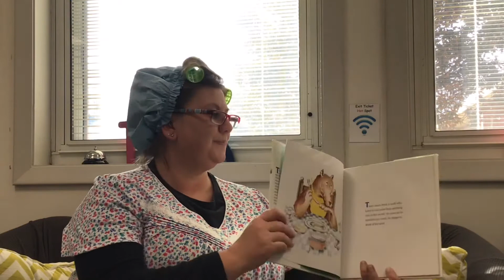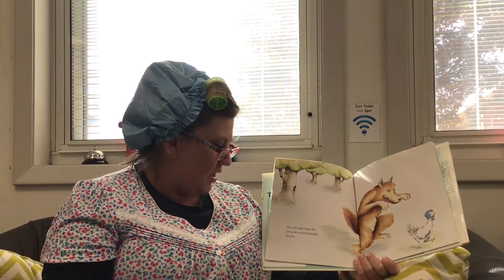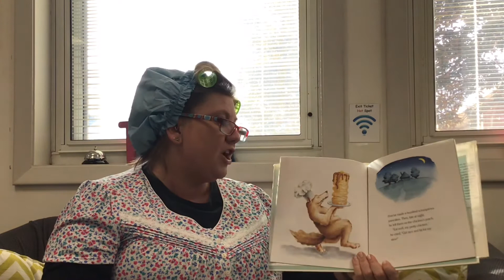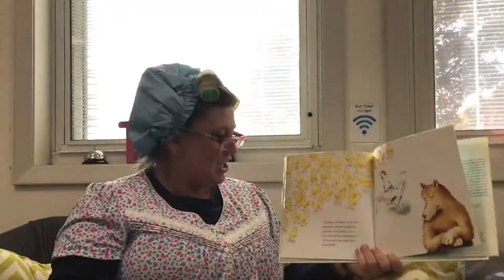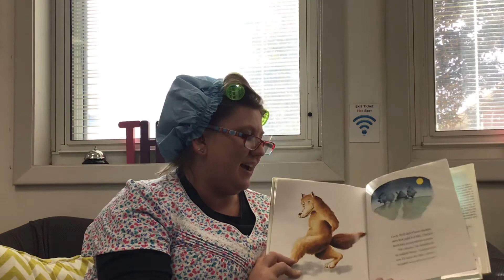The Wolf’s Chicken Stew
It is important to read or be read to for 20 minutes a night. Instructional Partner, Ms. Harris, reads The Wolf's Chicken Stew for the Goodnight, Harlan initiative. Ms. Harris is dressed for the 100th day of school.
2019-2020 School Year